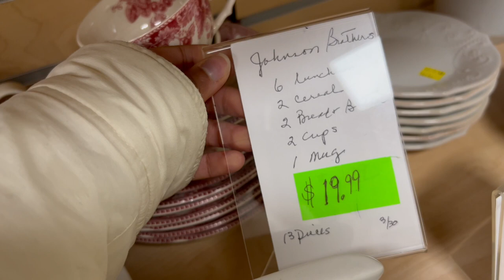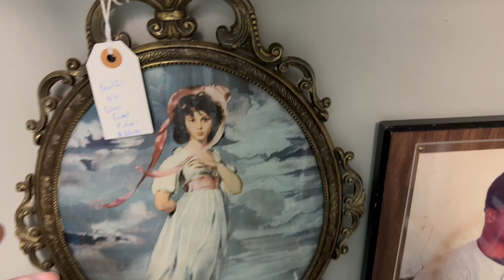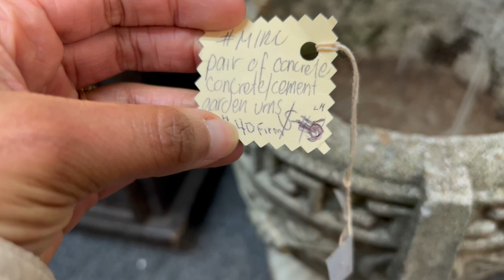Antique & thrift shopping | finding my dream dinnerware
It's been awhile since I've gone thrift shopping so this trip was overdue. I didn't expect to find my dream dinnerware and the perfect pots for spring!

I appreciate everyone’s support and love! Thank you for allowing me to create content and do what I love!